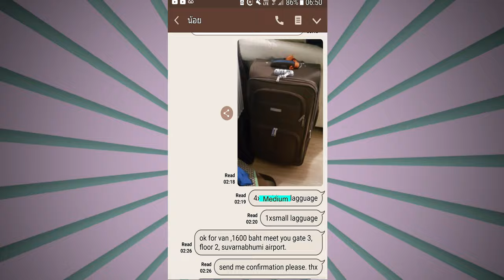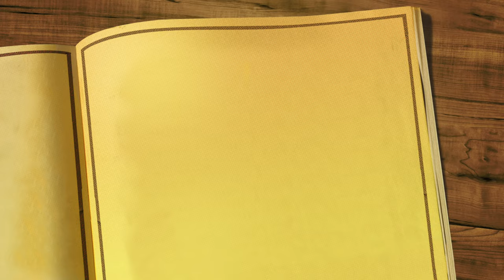isawickThailand Bangkok airport security||| Bangkok adrenaline,, Pattaya, Phuket, Nostalji .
bangkok nightlife,
bangkok massage,
bangkok revenge,
bangkok airport security,
bangkok love stories innocence,
bangkok gezisi,
bangkok nightlife 2020,
bangkok adrenaline,
bangkok airport,
bangkok adrenaline türkçe dublaj izle tek parça,
bangkok alışveriş,
bangkok adrenaline izle 2009 türkçe dublaj,
bangkok apartment,
bangkok adrenaline türkçe dublaj,
a bangkok love story,
a copy bangkok,
bangkok filmi izle,
bangkok food,
bangkok fish market,